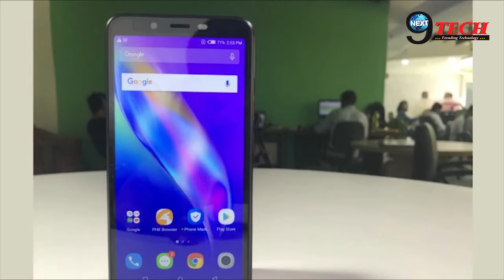FLIPKART पर SALE में मिल रहे इतने सस्ते फोन || Buy Phones On Flipkart Flash Sale || Next9tech